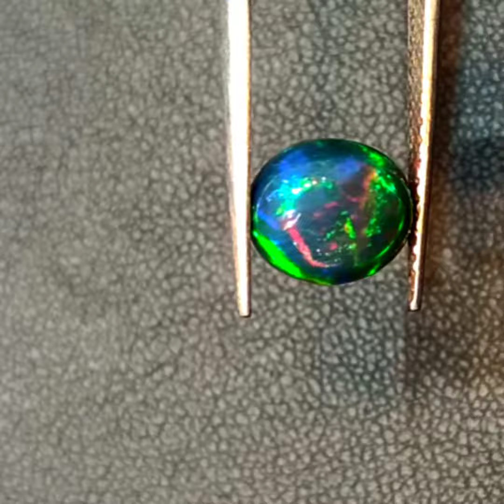Natural opal loose gemstone cabochon top qualilty high intense play of colours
Black opal loose gemstone 2.50 carats with high intense play of colours. Piece full of colours. One of the highest possible play of colors.

Available Now!! Shipping Worldwide. If you like to buy. Kindly let me know in comment.

You can also shop directly from our website.